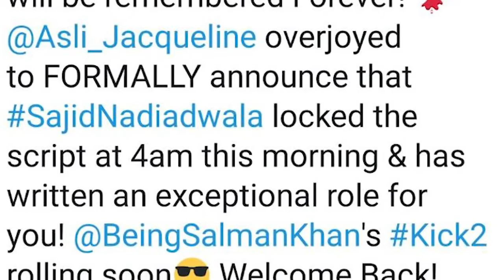Kick 2 Official Trailer 51 Interesting facts| Salman Khan | Randeep | Nawazuddin | Sajid Nadiadwala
leaked salman salman love salmankhan There are movie trailers, and then there is this!!

Presenting the much awaited trailer of Sajid Nadiadwala's directorial KICK 2! The film stars Salman Khan, Jacqueline Fernandez, Randeep Hooda and Nawazuddin Siddiqui.